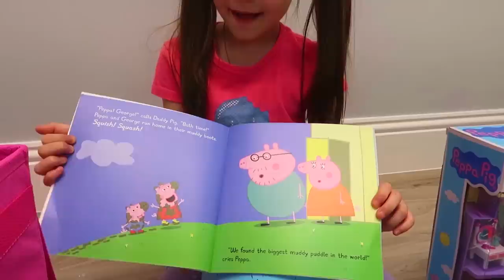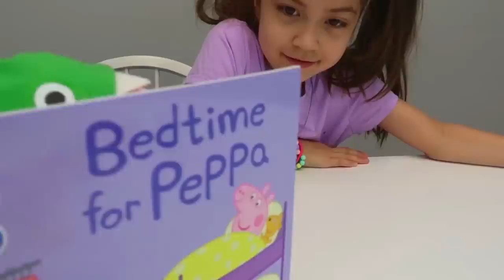Huge Peppa Pig Toys Box with Surprise Eggs and Toy Surprises!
Today Hailey opens a huge Peppa Pig toys box with surprise eggs and toy surprises inside! Some of the Peppa Pig toys were a playdate with Suzy Sheep, cooking with daddy pig, fire station with mommy pig, playing dress up in costumes with Peppa Pig, performing arts center with Pedro Pony magician magic show and more playing with toys pretend play and toy review.

Hailey's Magical Playhouse focuses on learning for toddlers and entertainment. Each week you'll find children playing with new toys, pretend play and kids songs or nursery rhymes for babies, toddlers, preschooler and elementary.